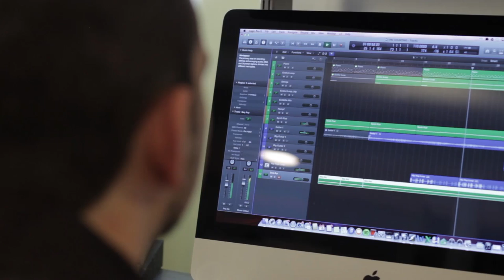Berklee Online Degree Overview: Electronic Music Production and Sound Design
Master the technology needed to bring your unique sound to life and shape the future of electronic music. This program will teach you the key concepts of production and sound design, allowing you to graduate with a varied portfolio full of new music and distinctive sounds to share with future employers and collaborators.